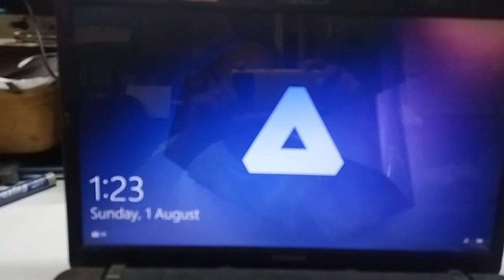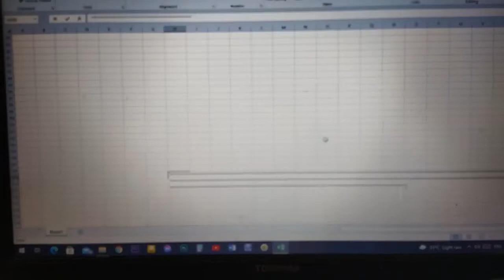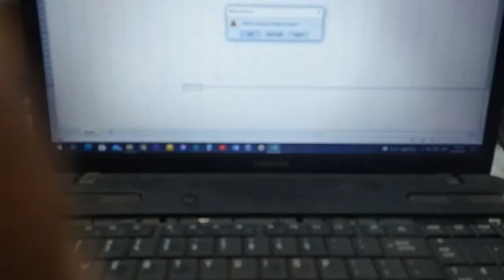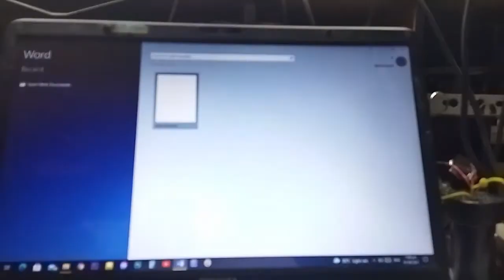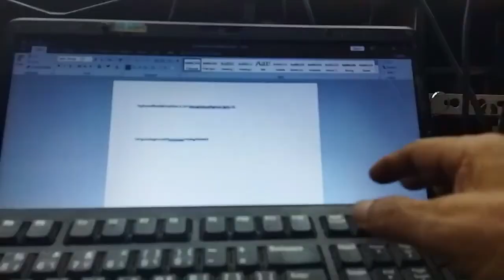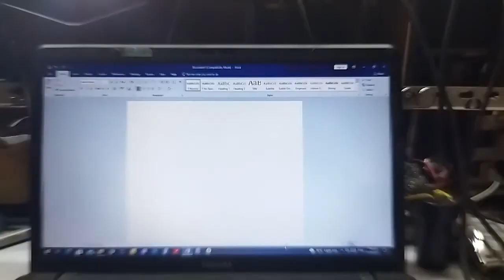TOSHIBA LAPTOP SATELLITE - RUNNING LETTER PAG TYPE SA KEYBOARD, HARD TO OPEN DISPLAY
TUTORIAL ON HOW TO ISOLATE PROBLEM
KUSANG TUMATAKBO PAG HIT NG LETTER
POWER ON MATAGAL LUMABAS ANG DISPLAY
WALA RIN CURSOR DISPLAY SA PAD